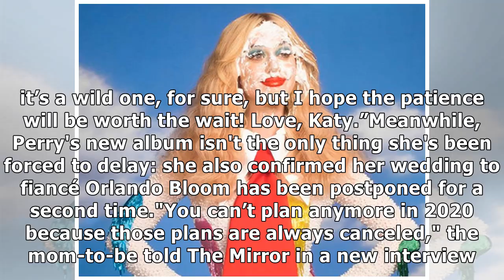Katy Perry Forced to Push Back 'Smile' Album Release